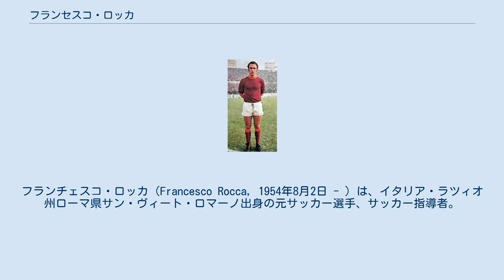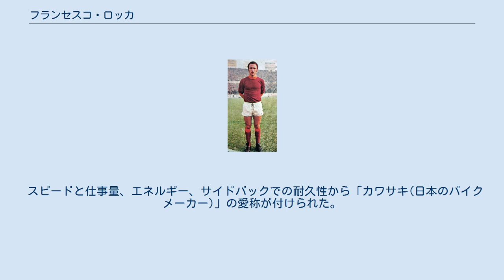フランセスコ・ロッカ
フランチェスコ・ロッカ（Francesco Rocca，1954年8月2日 - ）は、イタリア・ラツィオ州ローマ県サン・ヴィート・ロマーノ出身の元サッカー選手、サッカー指導者。
ASローマで現役時代を過ごし、2度のコッパ・イタリア制覇を経験した。
2008年から2011年までU-20イタリア代表の監督を務めた。
また、ソウルオリンピックでは監督としてイタリア代表を4位に導いた。
 ローマの近郊にあるサン・ヴィート・ロマーノで生まれ、1972年から1981年までASローマ一筋でプレーした。
セリエAでの141試合を含め、ローマでは163試合に出場し、コッパ・イタリアを2度優勝した。
しかし、セリエAを優勝することはできなかった。
 26歳で重傷を負い、現役引退を余儀なくされた。
 1974年から1976年までイタリア代表として18試合に出場。
1976年5月のアメリカ戦で、代表での唯一となるゴールを挙げた。
 監督として出場したソウルオリンピックでは4位となった。
また、U-19イタリア代表監督として、UEFA U-19欧州選手権2008を準優勝した。
この大会後、U-20イタリア代表監督となり、2009 FIFA U-20ワールドカップに出場した。
 2012年、ASローマの殿堂入りに選出された。
 スピードと仕事量、エネルギー、サイドバックでの耐久性から「カワサキ(日本のバイクメーカー)」の愛称が付けられた。